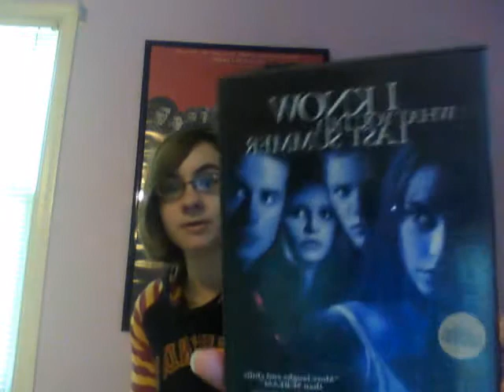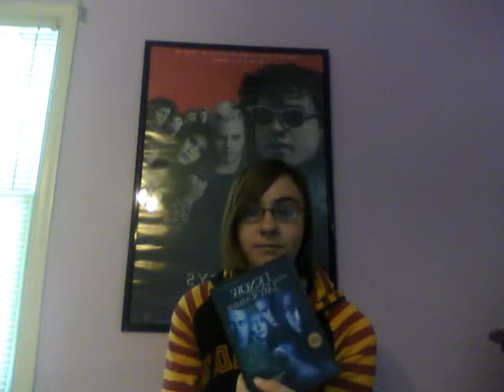Movie Review: I Know What You Did Last Summer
I review the 1997 movie "I Know What You Did Last Summer". Suggested viewing age for this film is 17 and up!